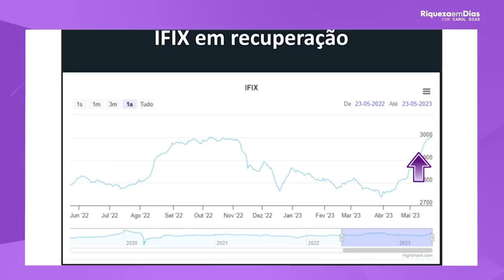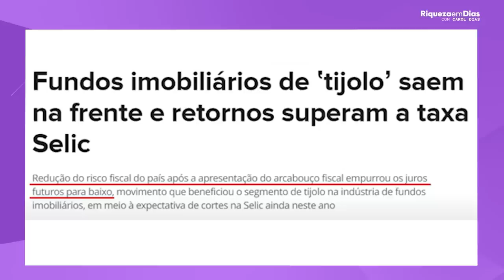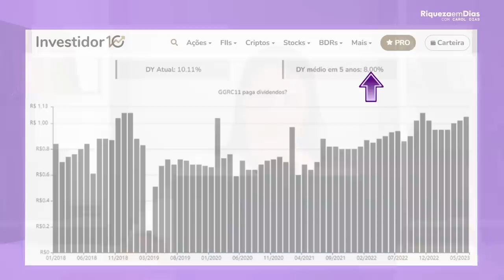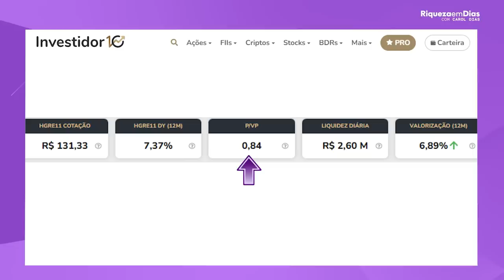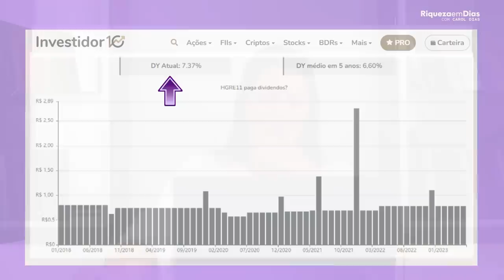2 FUNDOS IMOBILIÁRIOS BARATOS!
2 FUNDOS IMOBILIÁRIOS BARATOS!

Olá, investidores! No vídeo de hoje, vamos falar sobre 2 fundos imobiliários que podem ser uma ótima opção para quem deseja se aposentar com uma renda passiva.

Conteúdo do vídeo:

00:00 2 fundos imobiliários que estão baratos
01:30 Noticia
03:26 O que é IFIX?
04:26 O mercado está precificando. Queda da taxa selic
06:30 Ainda da tempo de investir em fundos imobiliários?
08:47 Noticia Fundos Imobiliários
09:15 FII GGRC11
09:40 Indicadores fundamentalistas do GGRC11
12:27 FII HGRE11
12:38 Indicadores fundamentalistas do HGRE11
15:28 O que eu estou fazendo neste momento